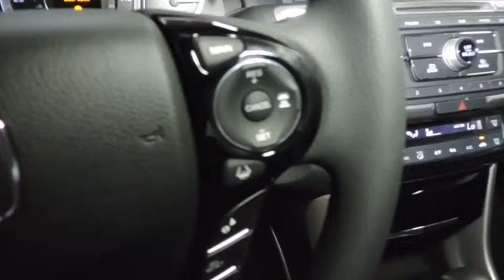2016 Honda Accord Sedan Hudson, West New York, Jersey City, Tenafly, Paramus, NJ HHGA203301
2016 Honda Accord Sedan
2016 Honda Accord Sedan LX - Stock#: HHGA203301 - VIN#: 1HGCR2F4XGA203301

Hudson Honda
6608 John F Kennedy Blvd

Contact Hudson Honda today for information on dozens of vehicles like this 2016 Honda Accord Sedan LX. Stylish and fuel efficient. It's the perfect vehicle for keeping your fuel costs down and your driving enjoying up. Based on the superb condition of this vehicle, along with the options and color, this Honda Accord Sedan LX is sure to sell fast. Just what you've been looking for. With quality in mind, this vehicle is the perfect addition to take home. This is about the time when you're saying it is too good to be true, and let us be the one's to tell you, it is absolutely true.
1 LCD Monitor In The Front,Radio: 160-Watt AM/FM/CD Audio System -inc: 4 speakers, MP3/auxiliary jack, i-MID w/high-resolution WVGA (800x480) screen, Bluetooth HandsFreeLink and Bluetooth streaming audio, Pandora compatibility, SMS text message function, MP3/Windows Media Audio (WMA) playback compatibility, Radio Data System (RDS), Speed-Sensitive Volume Control (SVC) and USB audio interface w/1.0-amp charging port in front,Window Grid Antenna,Radio w/Seek-Scan, Clock, Aux Audio Input Jack and Steering Wheel Controls,Audio Theft Deterrent,Chrome Grille,Galvanized Steel/Aluminum Panels,Clearcoat Paint,Fully Automatic Projector Beam Halogen Daytime Running Headlamps w/Delay-Off,Chrome Side Windows Trim and Black Front Windshield Trim,Speed Sensitive Variable Intermittent Wipers,Trunk Rear Cargo Access,Compact Spare Tire Mounted Inside Under Cargo,LED Brakelights,Body-Colored Power Side Mirrors w/Convex Spotter and Manual Folding,Fixed Rear Window w/Defroster,Body-Colored Front Bumper,Tires: P205/65R16 95H AS,Light Tinted Glass,Front Windshield -inc: Sun Visor Strip,Steel Spare Wheel,Body-Colored Rear Bumper,Wheels: 16 Alloy,Chrome Door Handles,Remote Releases -Inc: Mechanical Trunk/Hatch and Mechanical Fuel,4-Way Passenger Seat -inc: Manual Recline and Fore/Aft Movement,Cloth Seat Trim,FOB Controls -inc: Trunk/Hatch/Tailgate,Front Cupholder,Valet Function,Full Cloth Headliner,Power 1st Row Windows w/Driver 1-Touch Up/Down,HVAC -inc: Underseat Ducts and Console Ducts,Full Carpet Floor Covering -inc: Carpet Front And Rear Floor Mats,Urethane Gear Shift Knob,Fade-To-Off Interior Lighting,Engine Immobilizer,Interior Trim -inc: Metal-Look Instrument Panel Insert, Metal-Look Console Insert, Chrome And Metal-Look Interior Accents,Power Rear Windows,Driver Foot Rest,Manual Adjustable Front Head Restraints and Manual Adjustable Rear Head Restraints,Manual Tilt/Telescoping Steering Column,Remote Keyless Entry w/Integrated Key Transmitter, 2 Door Curb/Courtesy, Illuminated Entry, Illuminated Ignition Switch and Panic Button,Analog Display,Rear Cupholder,Glove Box,Full Folding Bench Front Facing Fold Forward Seatback Rear Seat,2 Seatback Storage Pockets,Front Center Armrest and Rear Center Armrest,Delayed Accessory Power,Outside Temp Gauge,Instrument Panel Bin, Driver / Passenger And Rear Door Bins,Day-Night Rearview Mirror,Dual Zone Front Automatic Air Conditioning,Vinyl Door Trim Insert,Cruise Control w/Steering Wheel Controls,Carpet Floor Trim and Carpet Trunk Lid/Rear Cargo Door Trim,Cargo Space Lights,Power Door Locks w/Autolock Feature,Remote Releases -Inc: Mechanical Cargo Access and Mechanical Fuel,Trip Computer,Gauges -inc: Speedometer, Odometer, Engine Coolant Temp, Tachometer, Trip Odometer and Trip Computer,Perimeter Alarm,Distance Pacing,Front Map Lights,5 Person Seating Capacity,60-40 Folding Bench Front Facing Fold Forward Seatback Rear Seat,Seats w/Cloth Back Material,2 12V DC Power Outlets,Systems Monitor,Front Bucket Seats -inc: driver's seat manual height adjustment,Driver And Passenger Visor Vanity Mirrors w/Driver And Passenger Illumination,Air Filtration,Full Floor Console w/Covered Storage, Mini Overhead Console w/Storage and 2 12V DC Power Outlets,Cargo Area Concealed Storage,17.2 Gal. Fuel Tank,4255# Gvwr,Transmission: Continuously Variable w/Sport Mode,Gas-Pressurized Shock Absorbers,Strut Front Suspension w/Coil Springs,4-Wheel Disc Brakes w/4-Wheel ABS, Front Vented Discs, Brake Assist and Hill Hold Control,Front And Rear Anti-Roll Bars,Front-Wheel Drive,Engine: 2.4L 16-Valve DOHC i-VTEC I-4,Single Stainless Steel Exhaust w/Chrome Tailpipe Finisher,Electric Power-Assist Speed-Sensing Steering,Multi-Link Rear Suspension w/Coil Springs,Outboard Front Lap And Shoulder Safety Belts -inc: Rear Center 3 Point, Height Adjusters and Pretensioners,Curtain 1st And 2nd Row Airbags,Blind Spot Senso